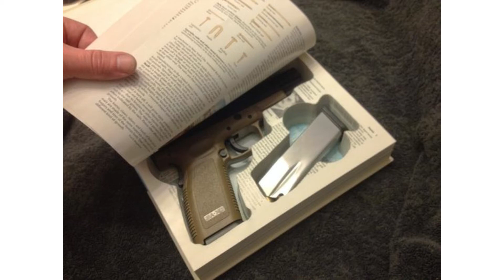Amazing Hidden Space | Clever Hidden Ideas | Toheed wood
Designed to be discrete these are perfect for safe storage of your home defense weapon in any room of the house. Most homes have a single safe storage area for their home defense weapons. Our concealed gun storage cases give you a way to safely and discretely store your home defense weapon in any room of the house giving you instant access if it is ever needed.